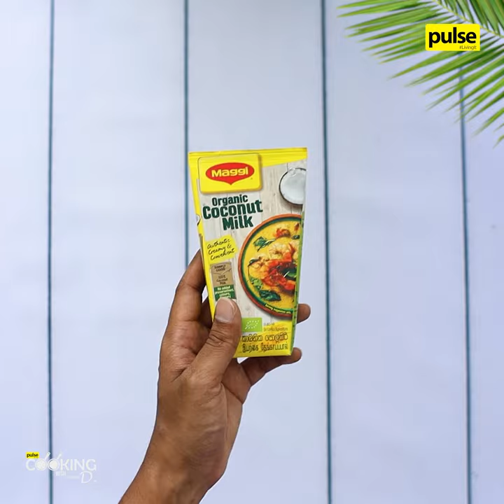Pineapple Curry | Cooking with Aunty D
Living in the tropics, don't we all love some fresh and juicy pineapple?

Well, here's a simple recipe by Aunty D to make a delicious Pineapple Curry for your next home-cooked meal using Maggi Organic Coconut Milk.

Continue watching for the full recipe!